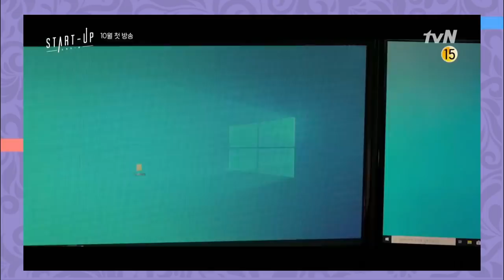NATISA INDICA: 5 MOTIVOS PARA VER START UP (APOSTANDO ALTO) - o MELHOR dorama do ano!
Hoje viemos trazer nossa resenha de Start Up (Apostando Alto), o novo dorama da Netflix, com cinco motivos pra vocês não deixarem de assistir.

Quem somos?